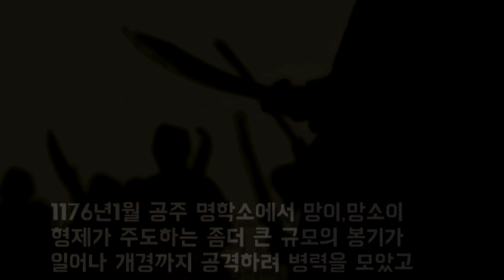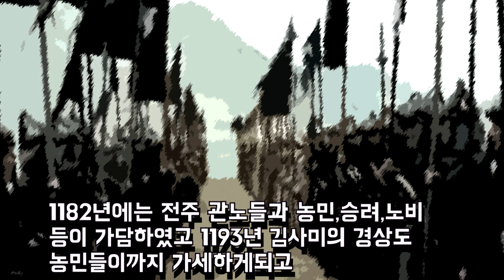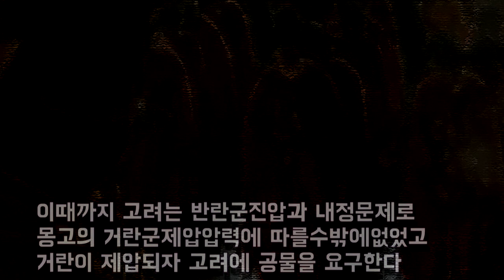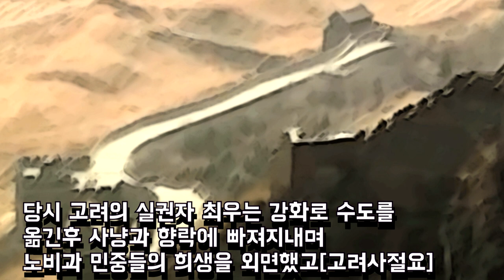반란을 일으킨 고려의 노비들이 정부군에 합류한 이유 [훈채널]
반란을 일으킨 고려의 노비들이
정부군에 합류한 이유

고려는 1170부터 1270년까지 무신정권이
수립된후 잦은흉년과 노비들의 불만이쌓여
전국적 노비들의 봉기가 빈번하게일어났다

1172년 농민들의 본격적인 봉기가 시작되어
1174년 무신정권 반대파 서경 유수 조위총의
반란에 다수의 농민들이 가세하게된다

1176년1월 공주 명학소에서 망이,망소이
형제가 주도하는 좀더 큰 규모의 봉기가
일어나 개경까지 공격하려 병력을 모았고

전국적규모의 봉기에 정부군은 봉기진압을
위해 1179년 지명마사 이부를 파견하여
귀주성,가주성에서 반란군을 진압했고

1182년에는 전주 관노들과 농민,승려,노비
등이 가담하였고 1193년 김사미의 경상도
농민들이까지 가세하게되고

1198년5월 북악산에서 최고권력자 최충헌의
노비 만적과 그를 따르는 노비들이 모여
반란을 꾀하려하고 있었는데

그들은 5월17일 흥국사 보랑에 모여 궁궐의
구정까지 들어가 궁내환관들과 관노들의
지원아래 노비문서를 불태울계획을 세우고

약속한날 모인 노비들의수는 천명미만으로
그들중 율학박사 한충유의 노비였던 순정은
주인 한충유에 불만이없었고

결국 한충유에 역모를 알려이는 최충헌의
귀에들어가 반란 가담자들을 참수시키고
반란은 쉽게 제압된다

만적이 난 제압된 이후에도 무신들의
권력다툼으로 나날이 궁핍해져가는 농민과
천민들의 반란은 계속되었고

한편 정부군과 반란군이 교전하고있던
1218년 거란군이 몽고에 쫓겨 고려 국경을
넘어 강동성에 머무르게된다

이때까지 고려는 반란군진압과 내정문제로
몽고의 거란군제압압력에 따를수밖에없었고
거란이 제압되자 고려에 공물을 요구한다

반란군과의 전쟁은 장기화되고 흉년과
계속된 반란으로 고려는 전세계를 정복하려는
몽고와의 전쟁에 대응할 국력을 키우지못했고

1231년 결국 몽고군의 공격소식을 들은
반란군은 정부군과의 교전을 계속할지 고민에
빠졌지만 결국 나라를 지키기로 결정한다

전국적인 규모의 농민반란군은 몽고군의
공격을 막아내기위해 자발적으로 정부군에
합류하여 몽고군과의 전쟁을 치루기로하고

몽고의 1차침입때 마산지역에서 노비로
구성된 5천의 병력으로 정부군을 지원해
몽고군을 막아냈고

몽고의 2차침략에서는 충주성을 지키던
김윤후장군과 노비들은 몽골군을 상대로
80여일을 버티며 결국 성을 지켜내기도한다

당시 고려의 실권자 최우는 강화로 수도를
옮긴후 사냥과 향락에 빠져지내며
노비과 민중들의 희생을 외면했고[고려사절요]

전세계를 공포에떨게한 몽고군을 장기전으로
지치게만든 고려의 진정한힘은 고려 정부군이
아닌 고려의 농민과 노비들의 힘이컸다